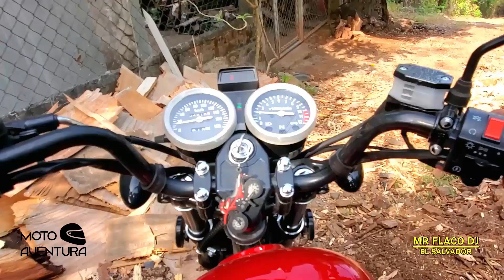AUN SE MANTIENE HABILITADA CALLE AL CERRO EL PAJARITO 🏞️🐦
CAPÍTULO 2 "MOTO AVENTURA DELICIAS DE CONCEPCIÓN 2024"